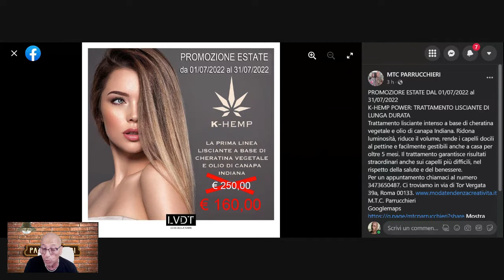PROMOZIORE ESTATE DAL 01/07/2022 al 31/07/2022 K-HEMP POWER: TRATTAMENTO LISCIANTE DI LUNGA DURATA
PROMOZIORE ESTATE DAL   01/07/2022 al 31/07/2022
K-HEMP POWER: TRATTAMENTO LISCIANTE DI LUNGA DURATA
Trattamento lisciante intenso a base di cheratina vegetale e olio di canapa Indiana. Ridona luminosità, riduce il volume, rende i capelli docili al pettine e facilmente gestibili anche a casa per oltre 5 mesi. Il trattamento garantisce risultati straordinari anche sui capelli più difficili, nel rispetto della salute e del benessere.
Per un appuntamento chiamaci al numero 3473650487. Ci troviamo in via di Tor Vergata 39a, Roma 00133. M.T.C. Parrucchieri
Googlemaps